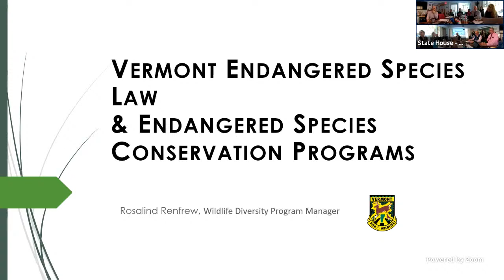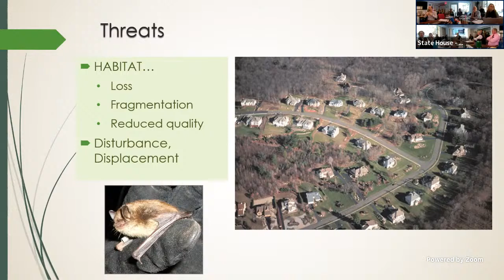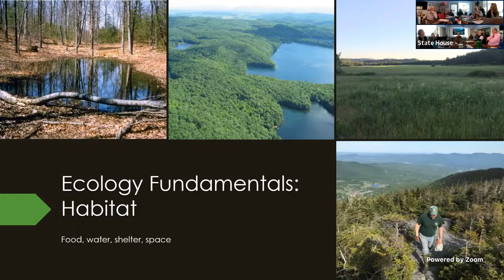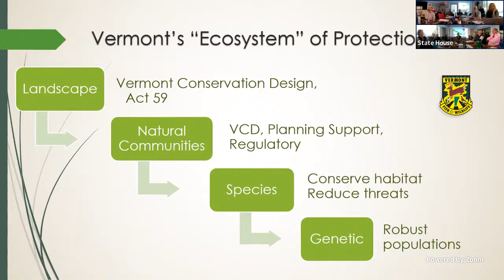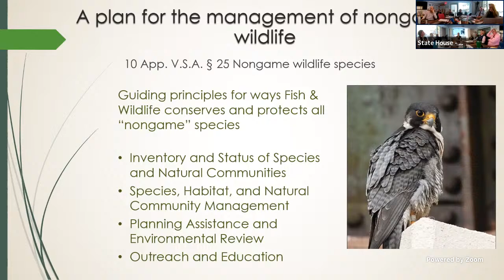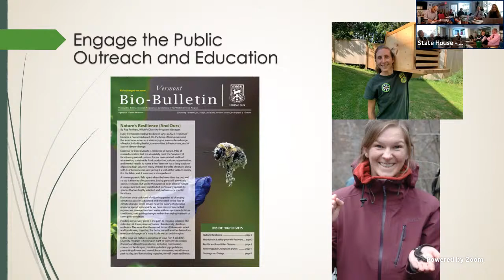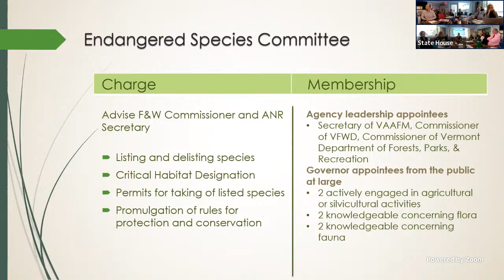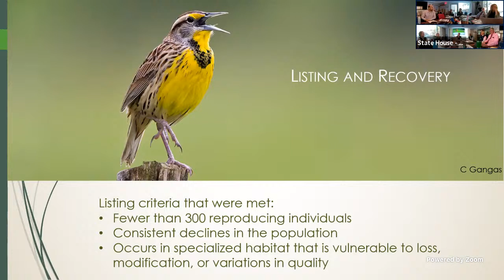House Environment Energy - 2024-02-21 - 1:00PM